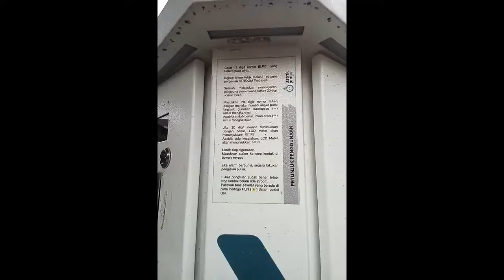Kehabisan daya listrik di tengah jalan? Ini dia solusinya